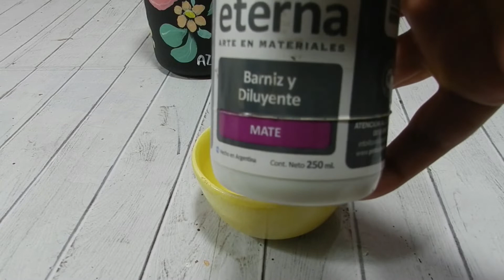cómo Pintar Plástico con acrílicos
hoy te voy a enseñar un secreto, te voy a mostrar como podes pintar plástico de una forma muy económica   sin tener que comprar ningún producto especial y seguro Tenes en casa

.enlaces de las pinturas que uso.